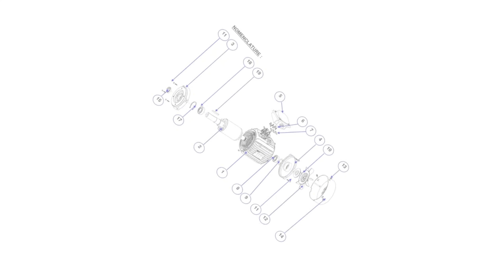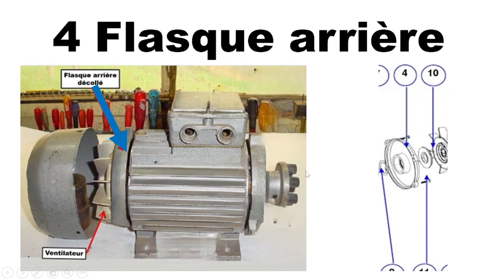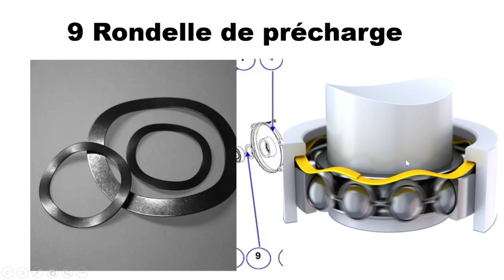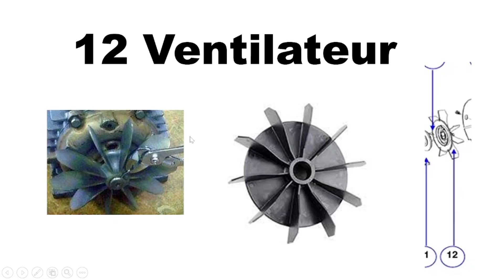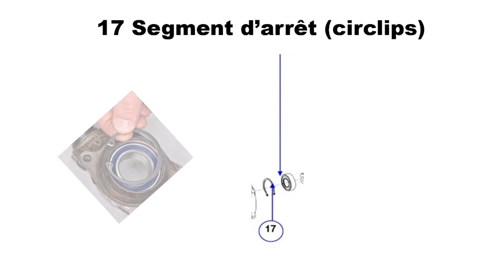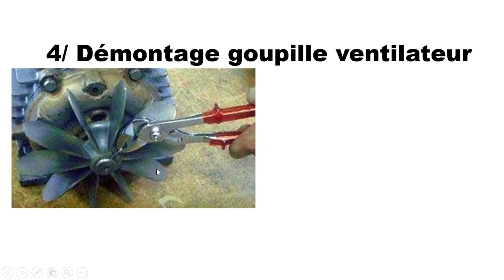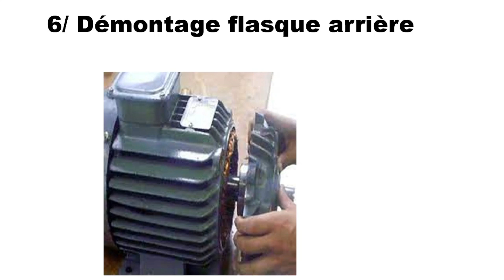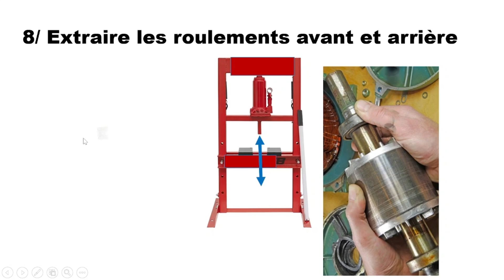Démontage moteur électrique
Découvrez les secrets de la maintenance et de la réparation des moteurs électriques avec notre dernier tutoriel. Dans cette vidéo instructive, nous vous guiderons à travers le processus de démontage des roulements d'un moteur électrique à cage, en mettant l'accent sur les étapes cruciales et les outils nécessaires. Apprenez les techniques d'inspection, de lubrification et d'assemblage, tout en explorant des astuces pratiques pour un entretien préventif efficace. Notre expertise en ingénierie électrique vous fournira des informations précieuses pour maximiser la durabilité de votre équipement. Assurez-vous de suivre attentivement les consignes de sécurité tout au long de ce guide complet. Soyez prêt à plonger dans le monde fascinant de la technologie mécanique des moteurs électriques. Équipez-vous des bonnes connaissances avec notre vidéo et assurez la longévité de vos moteurs grâce à des démontages réussis et une maintenance experte.
Maintenance préventive moteur électrique.